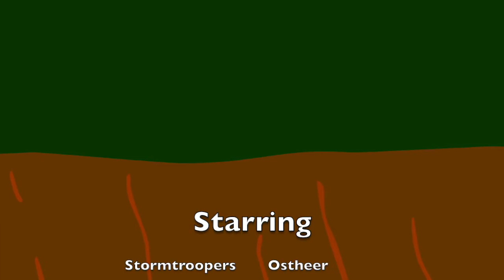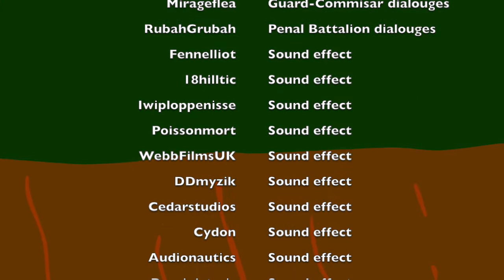Stormtroopers... (Company of Heroes 2 parody)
When a Wehrmacht stormtrooper is on duty in the field of battle...

A parody inspired from dialogues of stormtroopers in Company of Heroes 2

Company of heroes 2 belongs to Relic Entertainment and part of the "Company of Heroes" franchise.

Application used:
Imovie - Movie editing
Adobe animate CC - Drawing and Animating

Thank you for your attention and until next time...